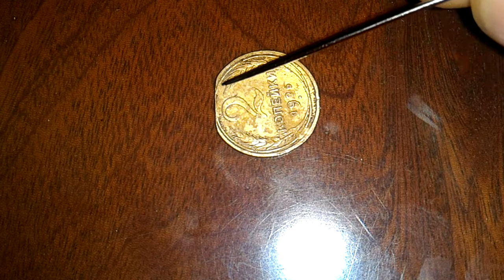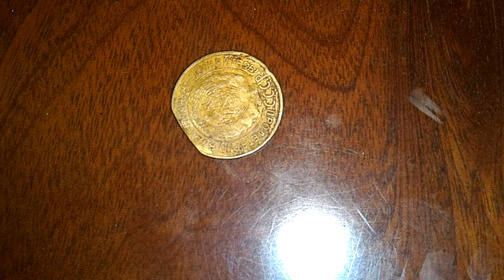Очень редкий брак листа 2 копейки 1926 года